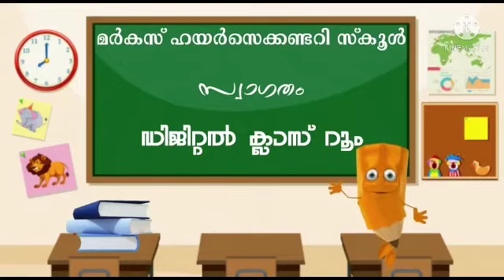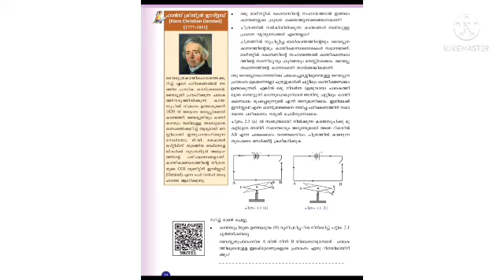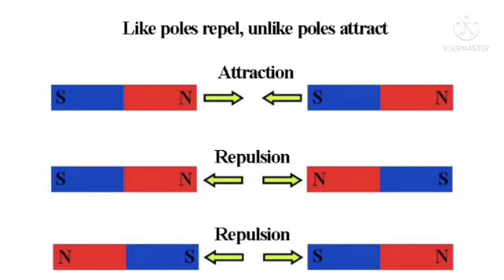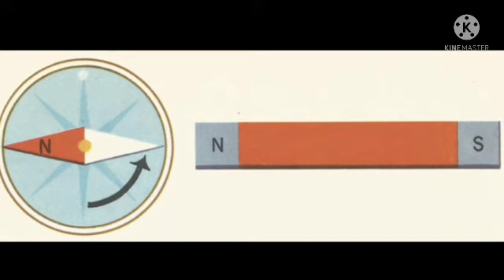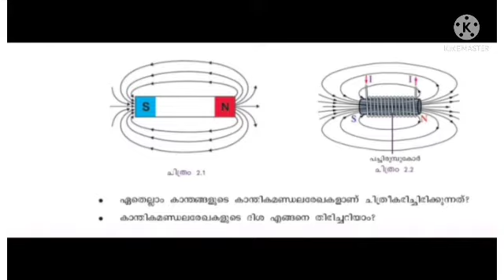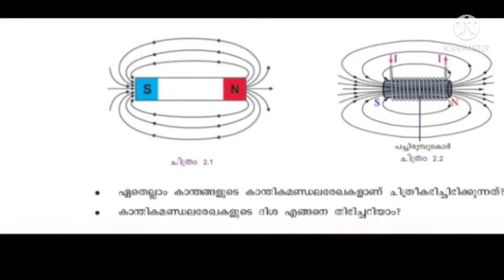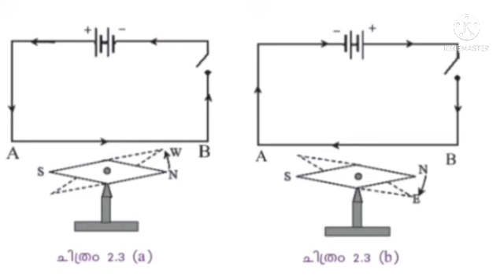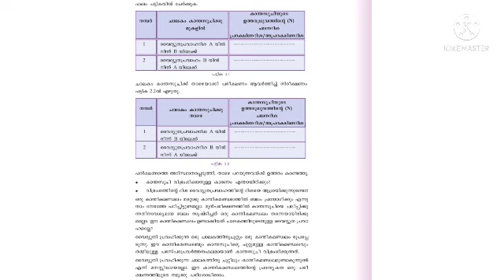X STD/Physics/Part 7/(19-07-2021)/Markaz higher secondary school /Malayalam medium